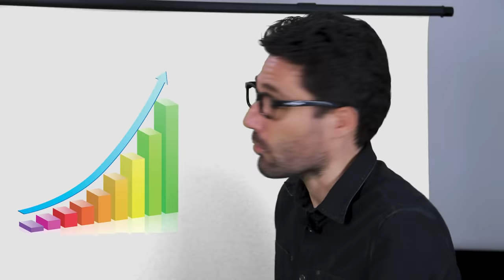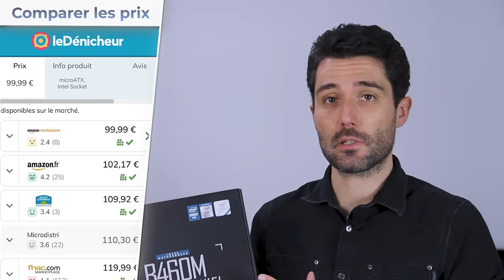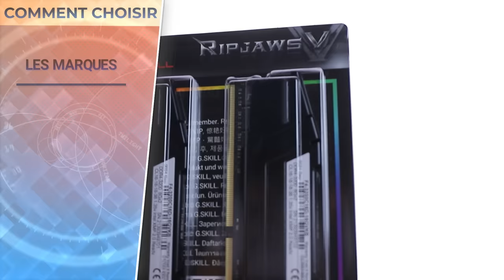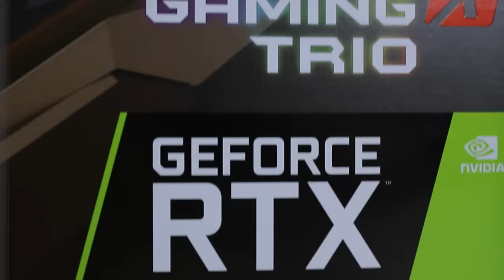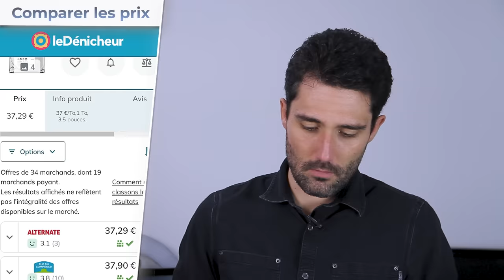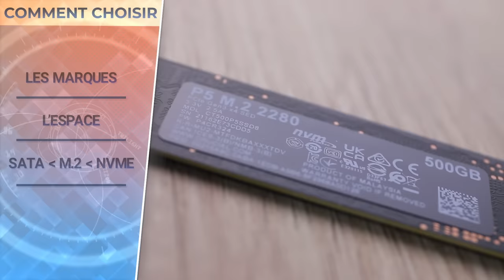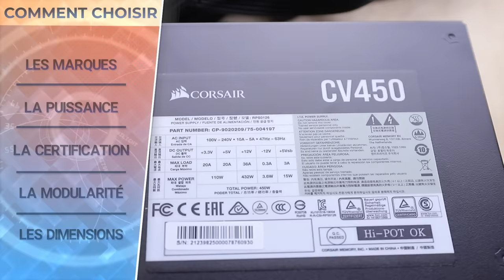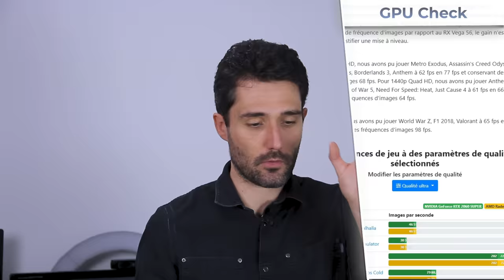UN PC GAMER à 500€ en 2022? C'est possible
Il n'y a plus de PS5 ou de Xbox, mais il reste possible de se monter un PC Gamer et même de trouver des cartes graphiques. Suivez moi, je vais vous expliquer, ça va bien se passer (enfin je crois)
►Vidéo réalisée en partenariat avec Le Denicheur Mes conditions

-Je suis libre de choisir seul les composants que je propose
-Le partenaire ne peut pas intervenir dans la conception ou le montage de la vidéo
-Je choisi le format et la date de sortie de la vidéo

🏆 Le concours est fini, un gros GG à Whith Bird !

Recherche & Ecriture : 18h l Tournage & Mixage : 6h l Montage & Infographie 62h l Mise en ligne & communication : 2h

Merci à Loris d'avoir filmé et aidé à monter (21h de montage!)
Merci à MrLuffy d'avoir trouvé un partenaire pour cette vidéo.
Merci à Scrids d'avoir double-check mon script et mes configs.
Enfin Merci à Mr.Chat pour la vignette.

LES CONFIGURATIONS :
(/!\ LES PRIX PEUVENT VARIER AVEC LE TEMPS /!\)

-Processeur : Ryzen 5600 G
-Carte mère : MSI B550M-A Pro
-RAM : 2x8Go DDR4-3200 (ou DDR4-3000)
-Carte graphique : Hahaha...non.
-Disque Dur : Seagate Barracuda 1To
-Alimentation : Corsair CV 450
-Boitier :  NX 100 Antec

-Processeur : Intel Core i3 10105F
-Carte mère : MSI B460m pro-vdh wifi
-RAM : 2x8Go DDR4-3000 // 3200 (G.Skill Aegis)
-Carte graphique : GTX 1650 S (ou GTX 1650 ou RX 580 ou RX 590)

-Processeur : Intel Core i5 10400F
-Ventirad : Cooler Master TX3 Evo
-Carte mère : Gigabyte B560M DS3H
-RAM : 2x8Go DDR4-3200
-Carte graphique : RTX 3060 (ou RTX 2070 ou RTX 2060)
-SSD : SSD Crucial P2 1 To
-Alimentation : Seasonic S12-lll 650
-Boitier : Be Quiet Pure Base 500

-Processeur : AMD Ryzen 5 5600X
-Ventirad : Be Quiet Dark Rock Slim
-Carte mère : MSI X570-A Pro
-RAM : 2x8Go DDR4-3200
-Carte graphique : RTX 3070 (ou RTX 3070 Ti ou RTX 3060 Ti)
-Disque Dur : Seagate Barracuda 2To
-Alimentation : Corsair RM650 V2
-Boitier : NZXT H510

-Processeur : AMD Ryzen 9 5900X
-Ventirad : Noctua NH-U14S
-Carte mère : Asus TUF Gaming X570-Plus
-RAM : 2x16Go DDR4-3200
-Carte graphique : Radeon RX 6900 XT // RTX 3080 Ti
-Disque Dur : Samsung Qvo 870 2To
-SSD : WD Black SN850 Nvme
-Alimentation : Seasonic Focus GX750 Gold
-Boitier : Be Quiet Silent Base 601

Sommaire :
00:00 Le PC à 500€, mais pourquoi ?
01:55 Pourquoi c'est une période compliqué pour le PC
05:41 Le Processeur
08:13 La Carte mère
11:31 La mémoire RAM
13:56 La Carte Graphique
19:33 Comment trouver des Cartes Graphiques
22:41 Le Disque Dur
25:20 Le SSD
27:52 L'alimentation
30:36 Le Boitier
34:30 5 Sites pour faire sa config'
37:10 Pour faire du stream, montage ou de la 3D ?
38:22 Comment améliorer/upgrade le PC ?
39:46 Les Ecrans
41:00 Les Souris
42:02 Les Claviers
42:39 Les Casques
43:53 Comment assembler le PC ?